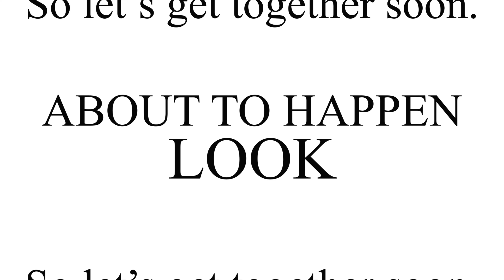A Student to a Businessman| Episode 1 Trailer | Daniyal Intisar | Namra Tanveer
So, The Trailer is finally out for Personality development from A student to a Businessman.